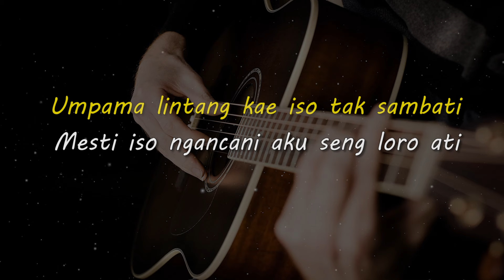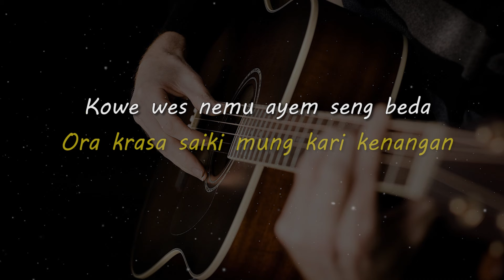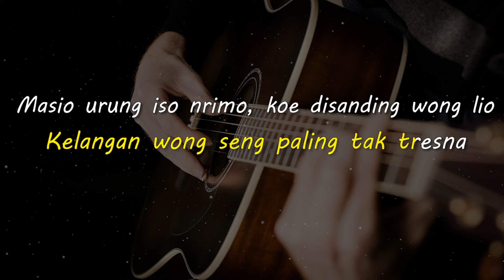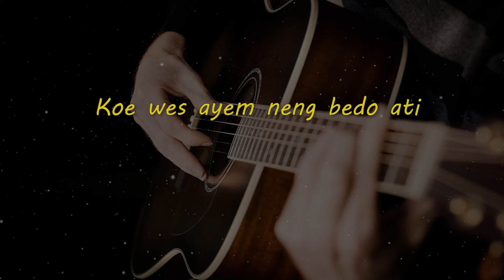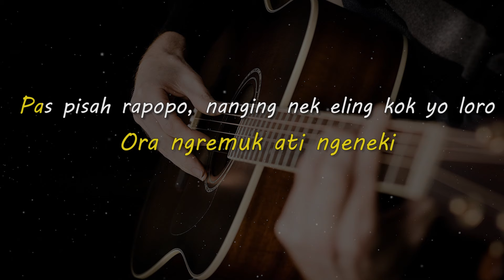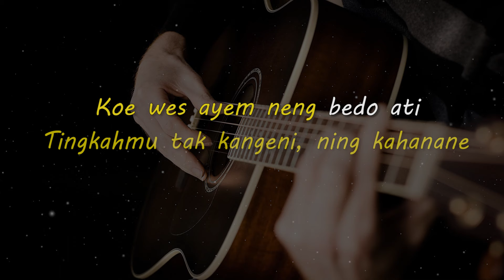ELING AE // ARYA GALIH // KARAOKE GITAR AKUSTIK NADA COWO ( MALE )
Lirik

Umpama lintang kae iso tak sambati
Mesti iso ngancani aku seng loro ati
Ditinggal kembang seng paling tak tresnani
Seng mbiyen janji ngancani tekane mati

Dek wingi iseh mesem ngguyu bebarengan
Ora krasa saiki mung kari kenangan
Kowe wes nemu ayem seng beda
Wes mesem ngguyu karo wong lio

Tulung ngomongo kurangku neng endi
Nganti kowe ngremuk atiku ngeneki

Pas pisah rapopo, nanging nek eling kok yo loro
Kelangan wong seng paling tak tresna
Masio urung iso nrimo, koe disanding wong lio
Aku yo iso opo

Puasno, katekno, karo pilihanmu saiki
Tingkahmu tak kangeni, ning kahanane
Koe wes ayem neng bedo ati

Lakonku kok koyo ngene

Aku sadar diri, aku sadar posisi
Aku seng sepele, tak nangis dewe

Yuh larane, kok koyo ngene
Tulusku mung disepelekne
Ora ngremuk ati ngeneki

Terakhir :
Aku dewe orapopo
Timbang bareng keloro - loro

Matursuwun.